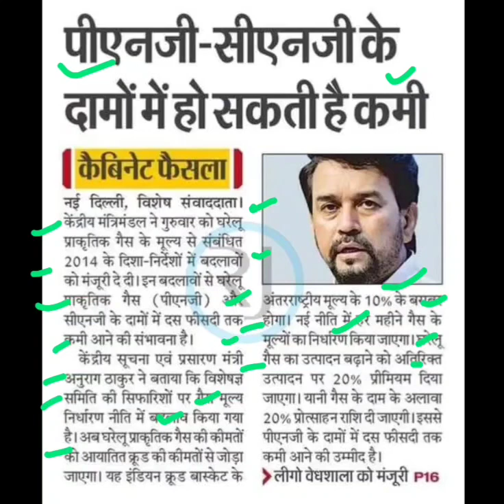सीएनजी पीएनजी के दामों में हो सकती है कमी,cng rate latest news,png rate today news,cng rate today